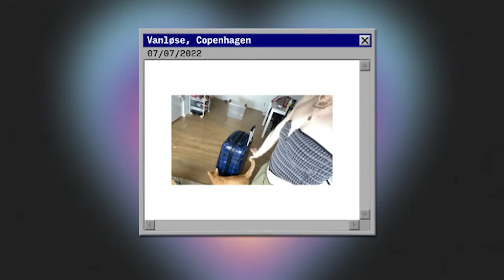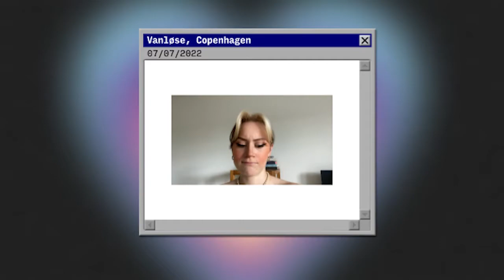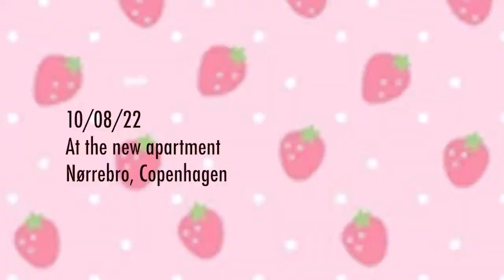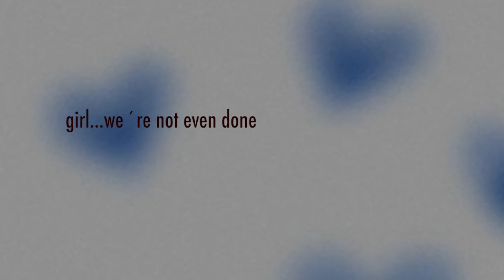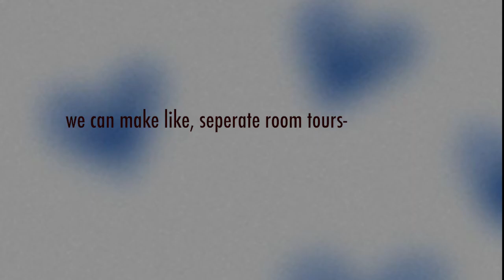moving into our new apartment in Copenhagen (vlog #1)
hi guys, it's our first vlog! We have documented our move in experiences, many thing have been left out because it was too traumatizing to leave in the video. I Julie have documented when I lived in my old place and then moving in to our new place, Alexandra didn't do that. I hope you enjoy our dramatic, chaotic and amazing vlog. please comment any video ideas cuz we will do anything for money.